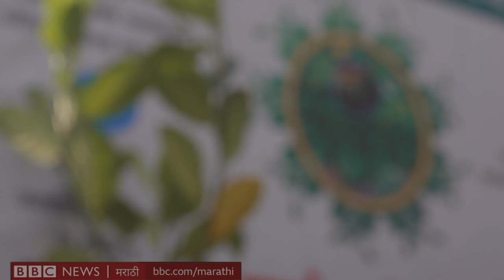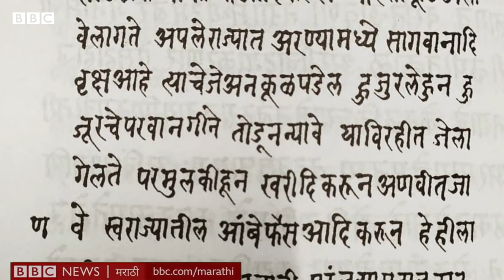Actor Sayaji Shinde यांनी Shivjayanti ला 391 रोपं का लावली?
अभिनेते सयाजी शिंदे यांनी यंदाची शिवजयंती वृक्षारोपण करून साजरी केली. स्वराज्याची साक्ष देणाऱ्या महाराष्ट्रातील गडकिल्ल्यांवर 391 रोपं लावून वृक्षसंवर्धनाचा संदेश दिला. पन्हाळा गडावर रोपं लावून या उपक्रमाची सुरुवात करण्यात आली.

तुमच्या आवडत्या महिला खेळाडूला बीबीसी इंडियन स्पोर्ट्सवुमन ऑफ द इयर पुरस्कार जिंकवून देण्यासाठी इथे क्लिक करून मत द्या